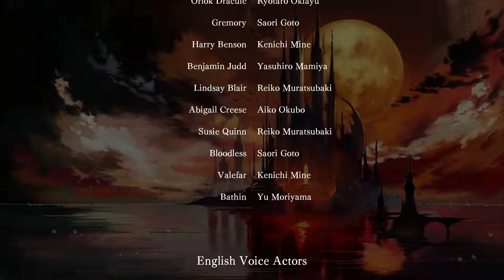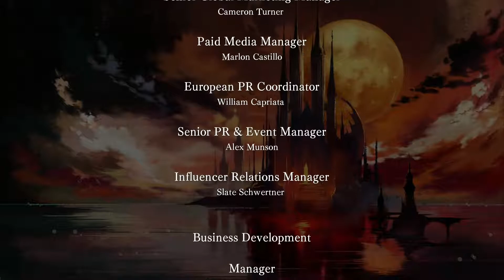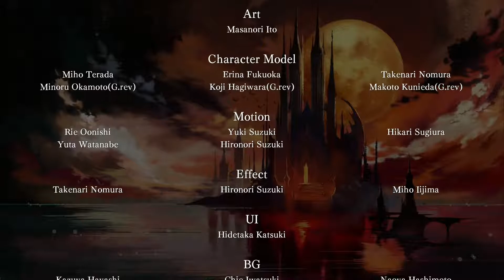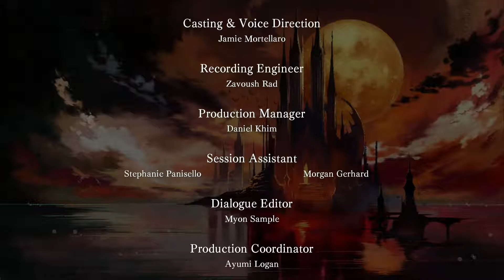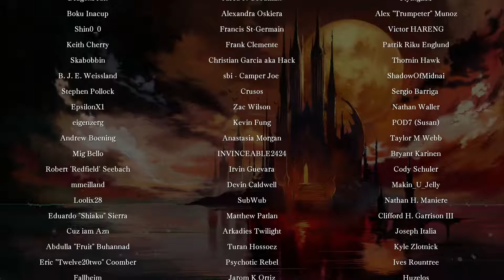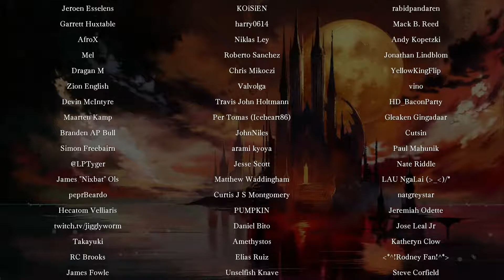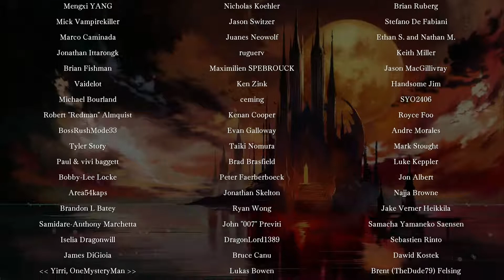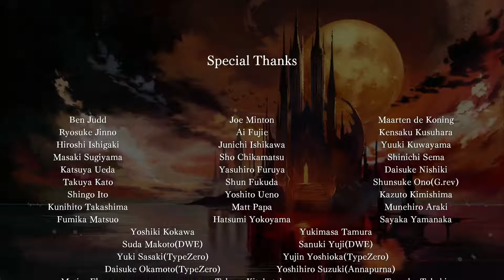[PS4] Bloodstained: Ritual of the Night Credits